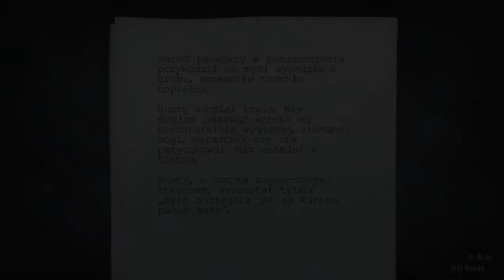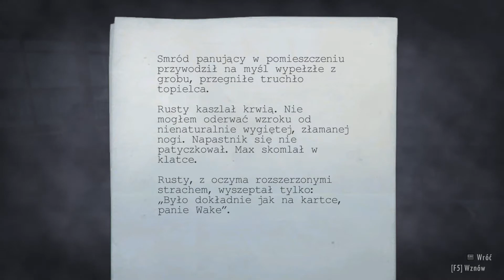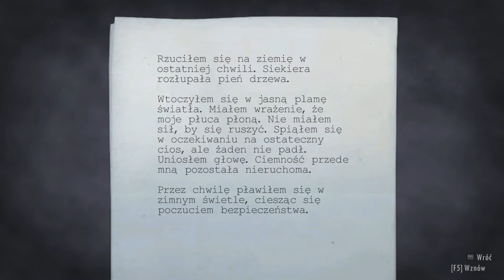Gramy! Alan Wake - gameplay cała gra (7) [zagrane.pl]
Gramy w świetny survival horror - Alan Wake. Na kolejnych filmikach obejrzycie let's play z całej gry. Od trzeciej części słychać zarówno odgłosy z gry, jak i komentarz. Enjoy!